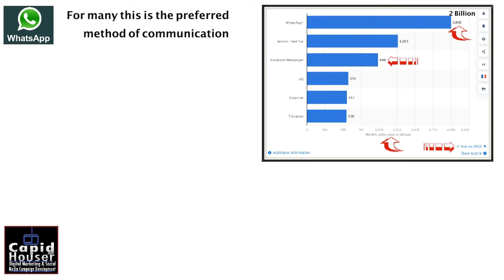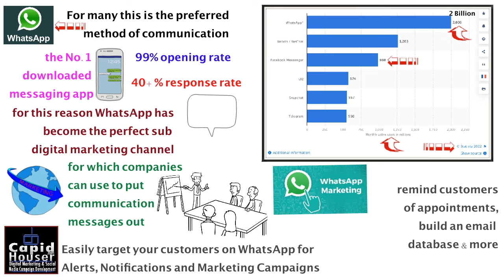How to Use WhatsApp for Business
We were wondering if we would be able to make use of Whats App as a core component of our digital marketing strategy as some corporates are doing do you have anything to say about ?

The number of active users are and today that number is probably higher; For many this is the preferred method of communication and is the number 1 downloaded messaging app with a 99% opening rate and a whopping 40+ % response rate.

for this reason WhatsApp has become the perfect sub digital marketing channel for which companies can use to put communication messages out, remind customers of appointment, build an email database and much more

If you are looking for another other information regarding search engine and social media marketing
strategy development then please do check out some of our other marketing channels .